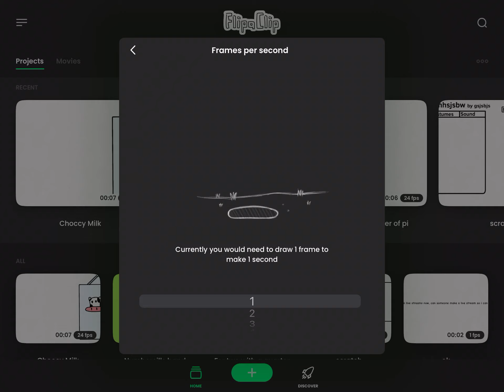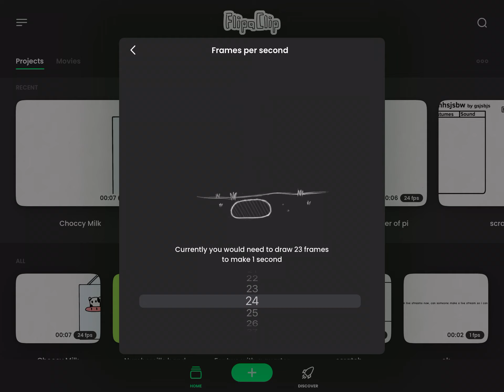Flipaclip FPS 1 - 30